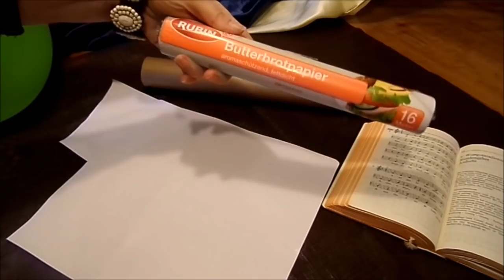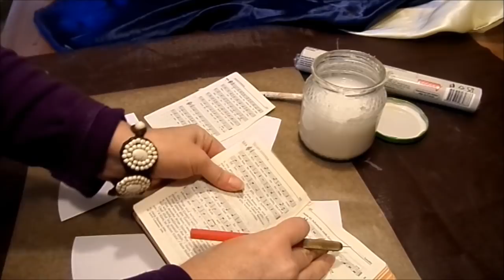DIY: LED ENGEL; ENGEL; ANGEL made of sandwichpaper, Papier basteln :))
In meinem Tutorial zeige
ich dir, wie Du leicht und schnell Engel aus Butterbrotpapier & Buchseiten basteln kannst.
Zum STEHEN HÄNGEN und LEUCHTEN :))
LINK großer stehender ENGEL; ANGEL